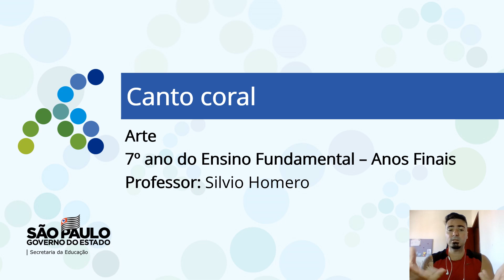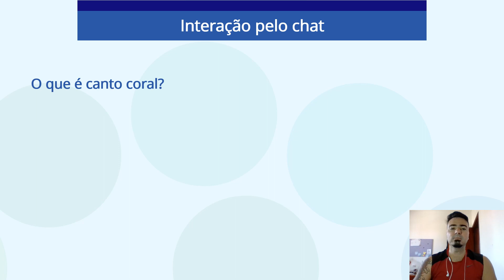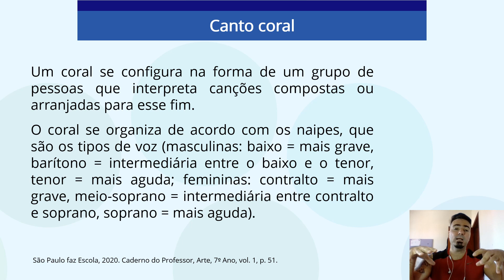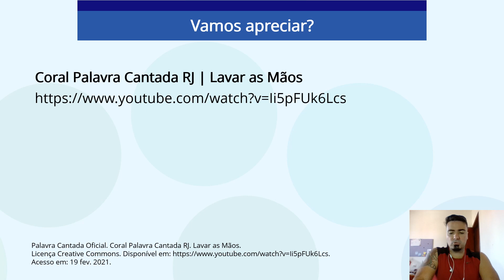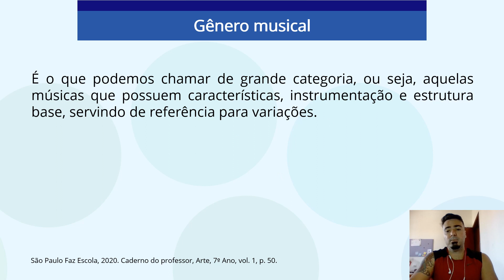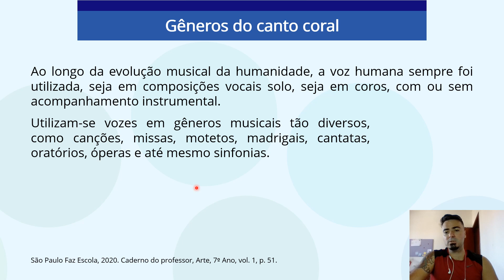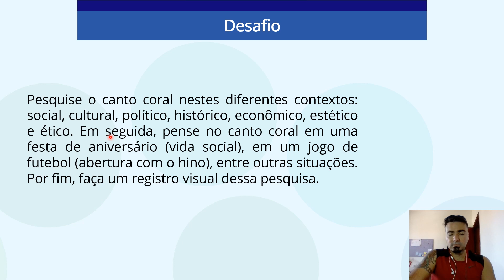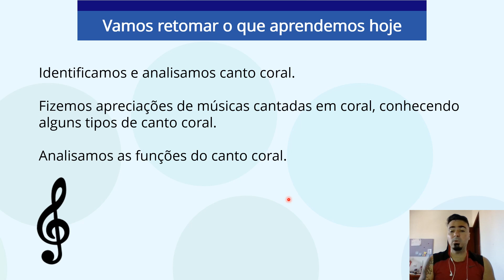Canto Coral [Aprenda em Casa 7 anos] (CMSP)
Aprenda em Casa 7 anos Canto Coral

Vamos apreciar?

- Habilidade: (EF07AR16) Analisar criticamente, por meio da apreciação, usos e funções de diferentes gêneros da música clássica e do canto coral em seus contextos de produção e circulação, relacionando essas práticas musicais às diferentes dimensões da vida social, cultural, política, histórica, econômica, estética e ética.

- Canto coral: Um coral se configura na forma de um grupo de pessoas que interpreta canções compostas ou arranjadas para esse fim.
O coral se organiza de acordo com os naipes, que são os tipos de voz (masculinas: baixo = mais grave, barítono = intermediária entre o baixo e o tenor, tenor = mais aguda; femininas: contralto = mais grave, meio-soprano = intermediária entre contralto e soprano, soprano = mais aguda).

-Gênero musical: É o que podemos chamar de grande categoria, ou seja, aquelas músicas que possuem características, instrumentação e estrutura base, servindo de referência para variações.

- Gêneros do canto coral: Ao longo da evolução musical da humanidade, a voz humana sempre foi utilizada, seja em composições vocais solo, seja em coros, com ou sem acompanhamento instrumental.
Utilizam-se vozes em gêneros musicais tão diversos, como canções, missas, motetos, madrigais, cantatas, oratórios, óperas e até mesmo sinfonias.